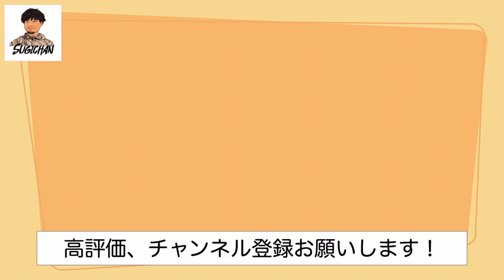【愛車自慢】購入検討者必見！カスタム満載のトヨタハイラックスをレビューします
☆YouTube 撮影機材オススメリンク

☆コスパ最強のカメラアクセサリーブランドUlanzi

・Ulanzi Go-Quick II マグネット式Goproネックマウント T011GBB1
・Ulanzi MT-47 ミニアルカスイスクイックシュー式卓上三脚 2600
・ULANZI ST-02Sのスマートフォン三脚マウントです 0849
・Ulanzi Go-Quick II マグネット式クイックリリースバックパックストラップマウント 3169

☆所有機材
カメラ：iPhone15 Pro、GoPro HERO9 BLACK
マイク：DJI Mic
ジンバル：DJI OM4